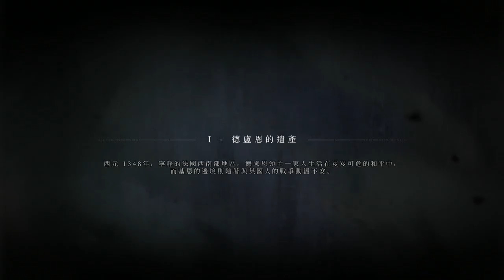瘟疫傳說：無罪 #1 德盧恩的遺產